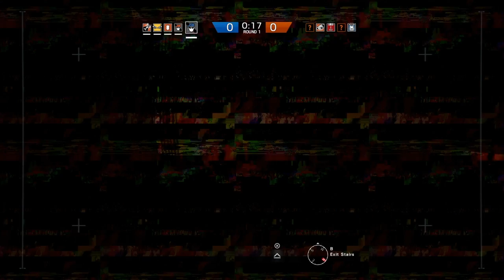Tom Clancy's Rainbow Six® Siege PS4 TDM Secure Area - Consulate (TRIAL)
PSNID is MaxXyian2.